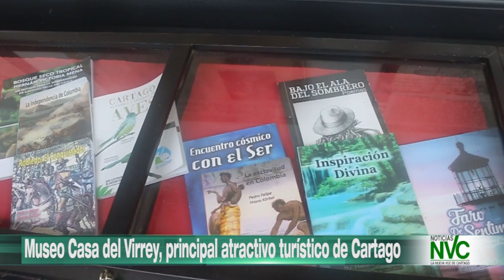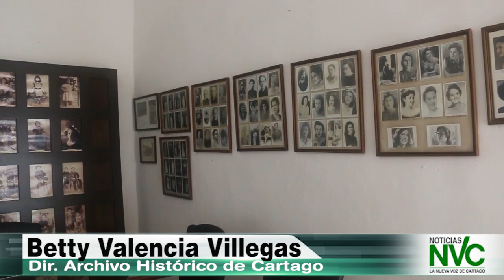Museo Casa del Virrey, principal atractivo turístico de Cartago